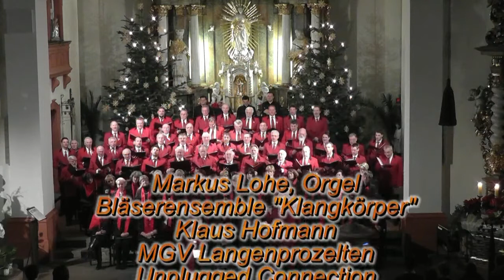Geistliches Konzert des MGV Langenprozelten 2011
Eindrucksvolle Klänge erlebten die Zuhörer beim 17. geistlichen Konzert des MGV Langenprozelten am 25. Dezember 2011 in der Pfarrkirche St. Wendelin in Langenprozelten.
Unter der Gesamtleitung von Erwin Schneider hören wir den Männerchor des MGV, den Frauen-Projektchor, Markus Lohe an der Orgel, das Bläserensemble "Klangkörper", den "Nachwuchschor" Unplugged Connection sowie Klaus Hofmann als Chorbegleitung an der Orgel